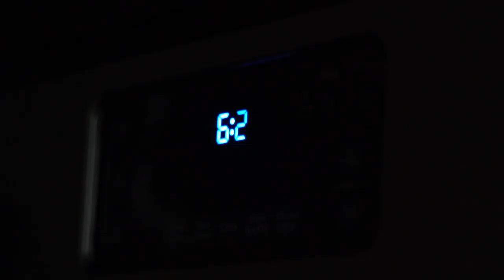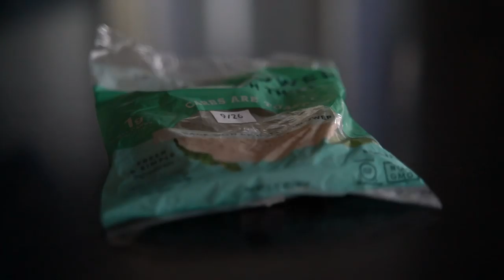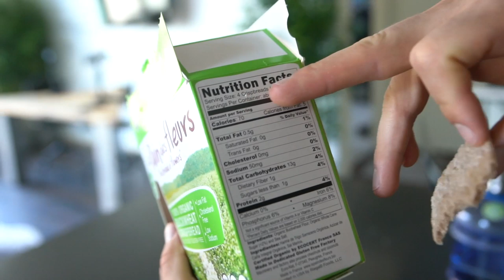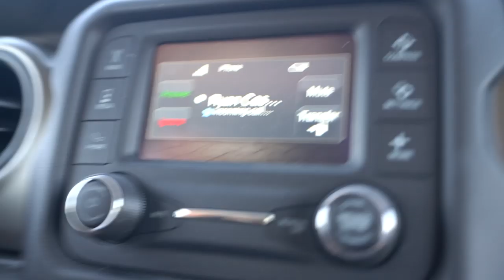An Injury 39 Days Out...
If you're here to grab your Greens, Creatine HCl, or Probiotics...